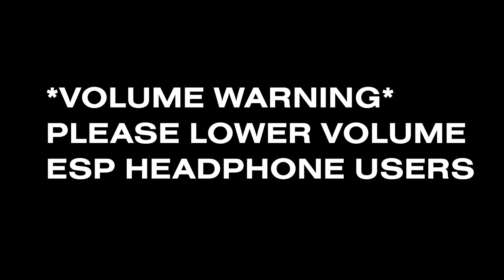[KPOP IN PUBLIC NYC] ATEEZ (에이티즈) - ANSWER PART SWITCH VER.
Hey guys we are back with some oldies we have stored in our special treasure box :). We have filmed this before the outbreak and are all isolating in our own homes. Though we don't have any new covers soon, we have some old challenge and cover videos that are yet to be released!